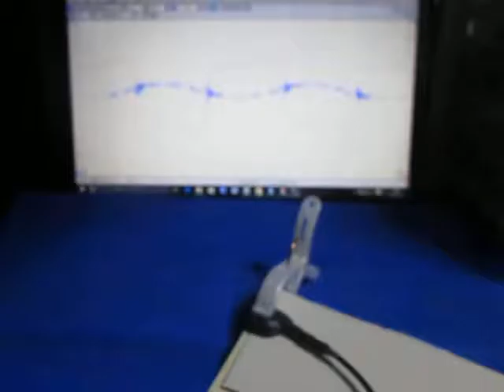‹‹超音波テスターによる音圧測定›› ultrasonic-labo